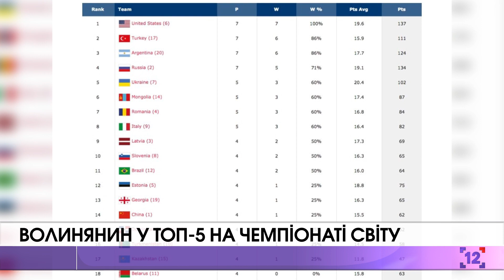Волинянин у топ-5 на чемпіонаті світу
Вісімнадцятирічний Володимир Шевчук невдовзі отримає диплом "економіста". Утім основною професією вважає саме баскетбольну.

Він - гравець "Старого Луцька...", студентської  і аматорської ліг. Нещодавно спортсмен вперше виступив на світовій арені у складі молодіжної збірної України із баскетболу 3X3. Команда зіграла чотири матчі і потрапила у чвертьфінал. Там збірна зустрілася із Аргентинською командою. Баскетболіст каже: ця гра була найважчою.